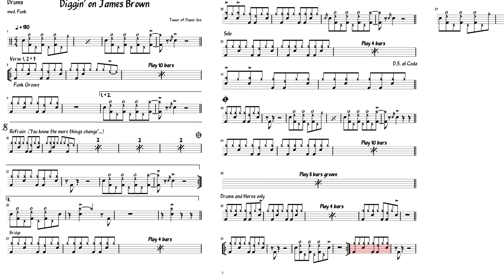Drum Chart - Diggin on James Brown - Tower of Power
Tower Of Power, Emilio Castillo / Kenneth Allen Kessie / Stephen M. Kupka